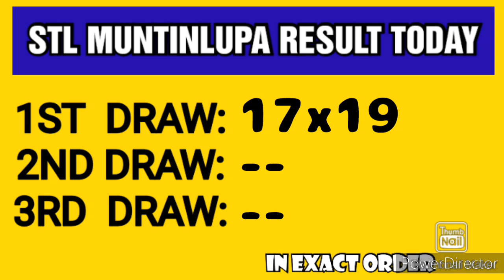STL MUNTINLUPA RESULT TODAY 1ST DRAW MAY 19, 2023 11AM